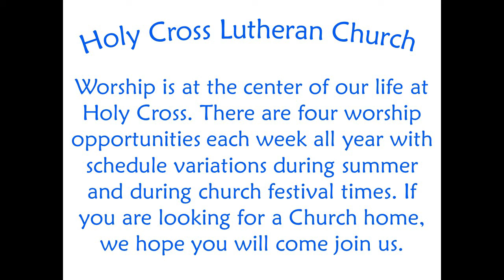October 7, 2018 Sermon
View Pastor Meredith's Sermon "Covenant and Commandments" from October 7, 2018